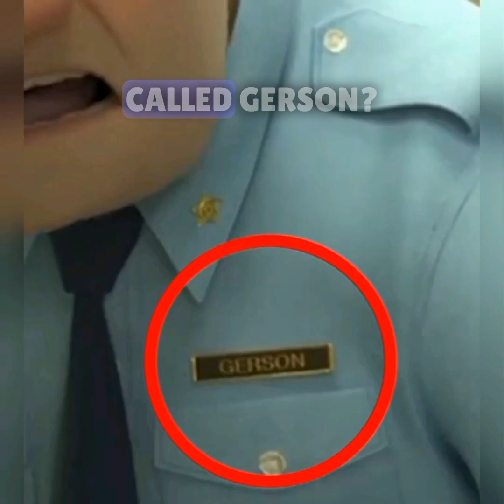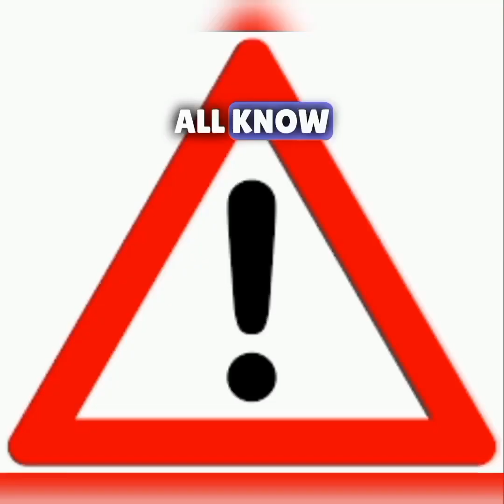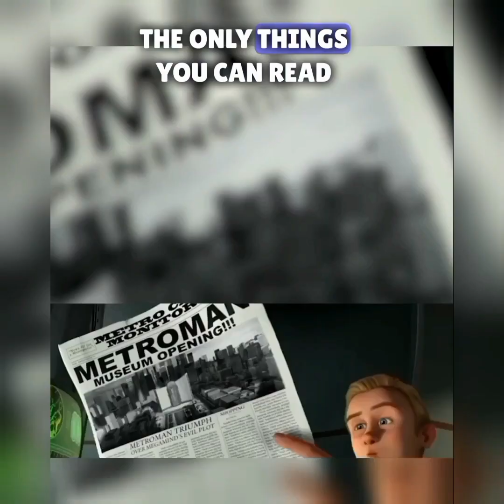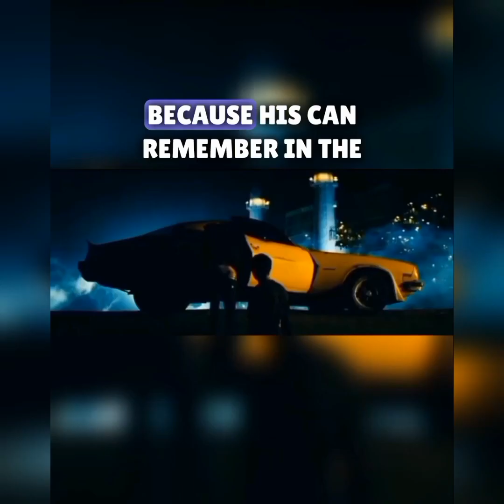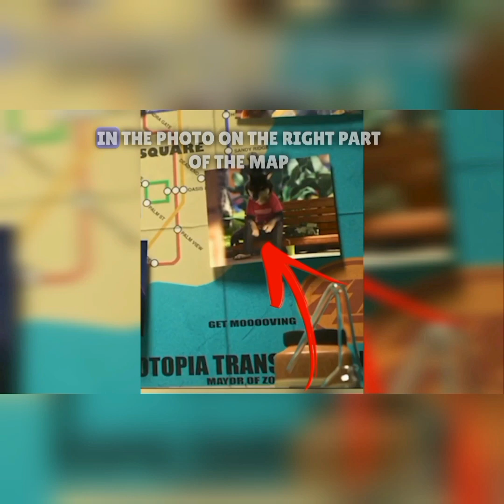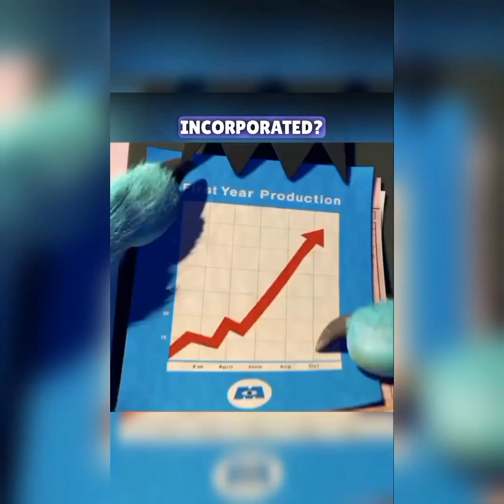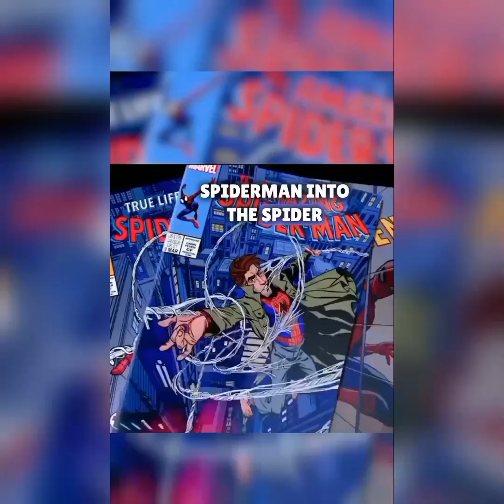did you know that? compilation#shortsviral